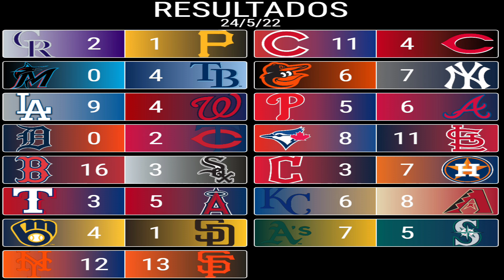MLB RESULTADOS POSICIONES Y LIDERES DE BATEO 24 DE MAYO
AQUI PODRAS DISFRUTAR DE LA ACTUACION MAS DESTACADA DE LOS LATINOS EN LAS GRANDES LIGAS

MANTENTE INFORMADO DE LA ACTUACION DE TU JUGADOR FAVORITO DE TU EQUIPO FAVORITO COMO
BALTIMORE ORIOLES
MINNESOTA TWINS
CHICAGO WHITE SOX
CLEVELAND GUARDIANS
KANSAS CITY ROYALS
DETROIT TIGERS
HOUSTON ASTROS
LOS ANGELES ANGELS
SEATTLE MARINERS
TEXAS RANGERS
OAKLAND ATHLETICS
NEW YORK METS
PHILADELPHIA PHILLIES
MIAMI MARLINS
ATLANTA BRAVES
WASHINGTON NATIONALS
MILWAUKEE BREWERS
ST. LOUIS CARDINALS
PITTSBURGH PIRATES
CHICAGO CUBS
CINCINNATI REDS
ARIZONA DIAMONDBACKS
COLORADO ROCKIES

Por favor, haga clic en Me gusta, comente y suscríbase a nuestro canal para matenerce informado en todo a lo relacionado con los mejores resultado deportivo de la grandes liga, nhl, nba y la nfl